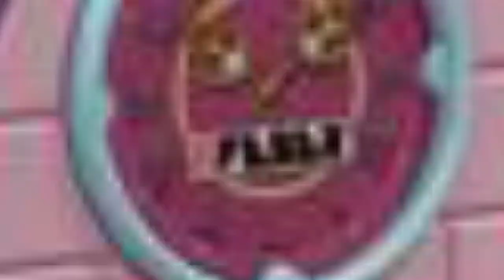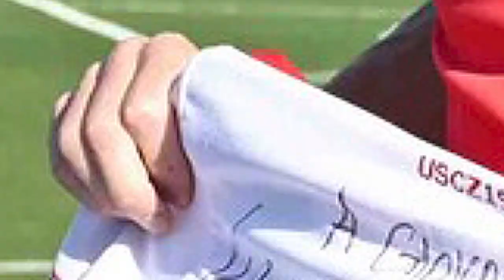CATANZARO: AL PUGLIESE CIACCIO "ARTISTI IN CORSIA"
SERVIZIO DI MANUELA MARANO